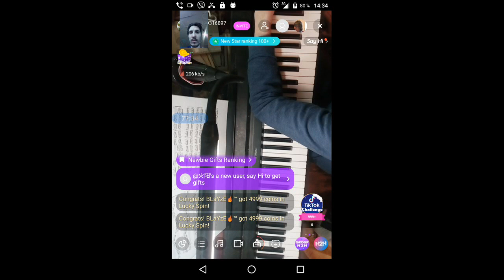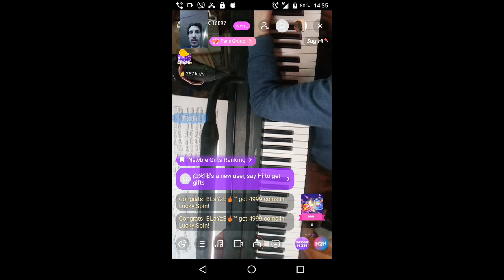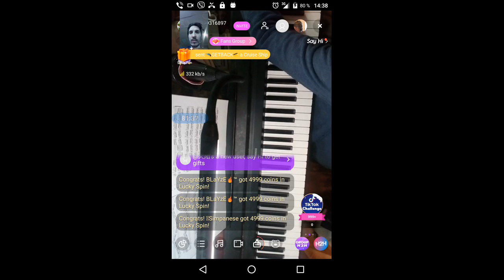gubaev eVGENIY Maratovich PIANIST musician COMPOSER 2021 12 07 14 28 24